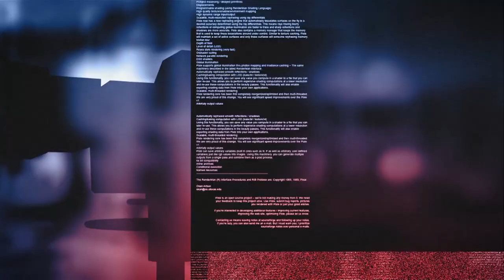Debata JV: Pritisci na medije se menjaju - od etiketiranja do pokušaja da se finansijski unište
Da pritisci na profesionalne medije ne jenjavaju, ali da se menjaju načini na koji se to radi - od etiketiranja novinara kao stranih plaćenika, povezivanja redakcije sa kriminalnim grupama, kontrola inspekcija, do tužbi protiv medija, kao i da je najnoviji način pokušavanje da se oni finansijski unište , složili su se učesnici debate "Pritisci na medije – načini i posledice“ direktor vesti N1 Igor Božić, direktor iz Newsmax Adria Slobodan Georgijev, novinarka KRIK-a Jelena Radivojević i glavna i odgovorna urednica Južnih vesti Gordana Bjeletić.